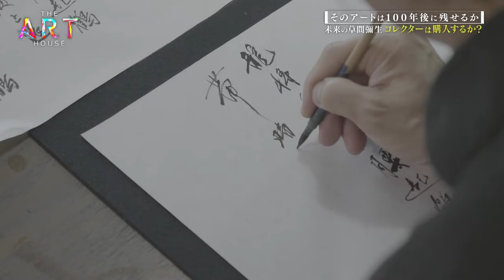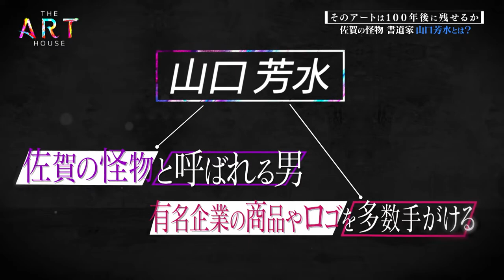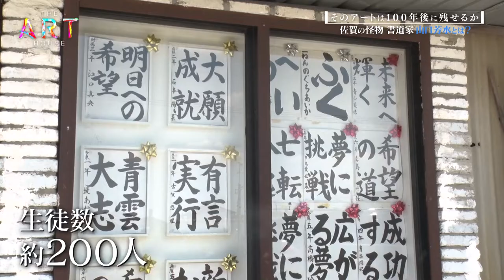アーティスト【山口 芳水】 Housui Yamaguchi【THE ART HOUSE #7・8ダイジェスト】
そのアートは100年後に残せるか？
書家の両親の元に育ち、５歳で書の道に入り、数々の賞を総なめに。“書”は静寂、その型にハマりきらない自分の情熱を表現し、書とアートの融合を実現。新しい価値観へ挑戦する型破りな、書道家「山口芳水」
「佐賀の怪物」と呼ばれ、ユニクロ、BMWなど有名企業の商品やロゴなどを多数手がける他、ニューヨーク、パリ、上海ほか世界各地で活動する、今注目の書道家アーティスト。